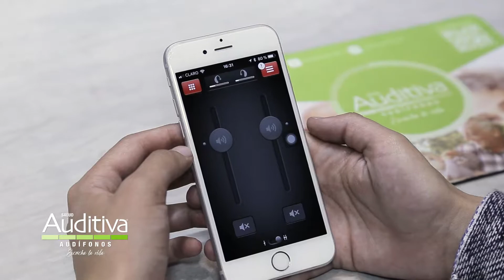Salud Auditiva - Testimonial Fernanda Rodas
Cliente: Salud Auditiva
Productor: Freddy Yanes.

Quna, "El lugar donde nacen las mejores ideas".
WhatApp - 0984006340